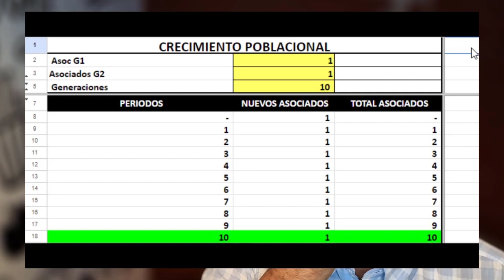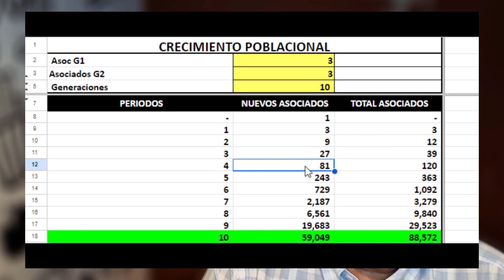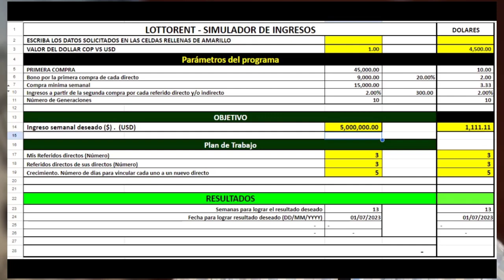🇨🇴 Lottorent 💰 negocio Global 🌎 Plan de Compensación 2023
🟡 Lottorent 💰negocio Global 🌎 Online (originario de 🇨🇴 Colombia) de mercadeo interactivo, canalización y fidelización de clientes de la lotería de Santander  una empresa 💯 Comercial e Industrial del Estado 🇨🇴 Colombiano que existe desde 1920 es decir tiene 103 años de solidez y confianza. 🔰